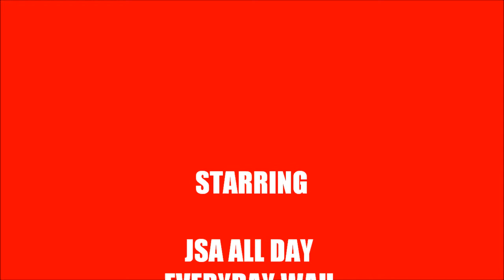Radiohead Morning Mr Magpie. T4WR pure pleasure producktions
Radiohead king of limbs track moring mr magpie music video, made by thefourthwhiterabbit T4WR pURe pleasURe proDUCKtions